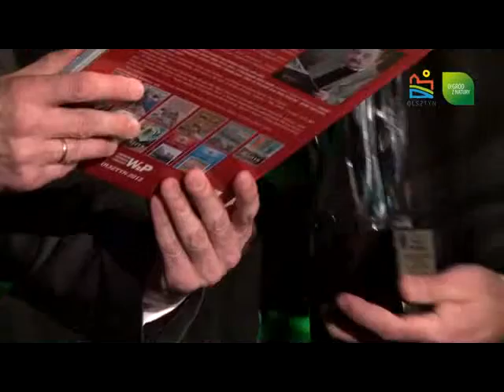Olsztyńska Gala Sportu 2012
Wręczenie nagród i stypendiów dla sportowców.